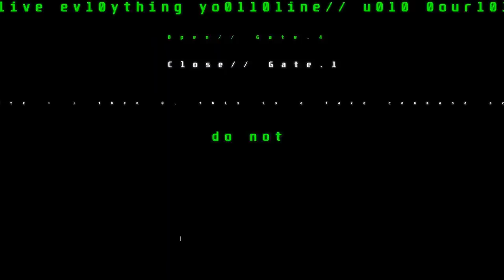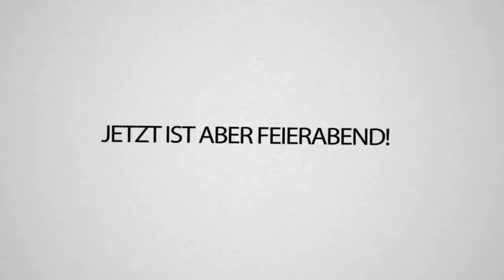3 HACKER (Rewi auch lol) gegen 100 MINECRAFT PVP Spieler! Com Event!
Das nächste Community Event steht an! Und diesmal haben wir uns was ganz besonderes überlegt! 😱

Ich spiele zusammen mit Tobi und Julius gegen 100 Spieler!
aber... wir drei haben Hacks lol